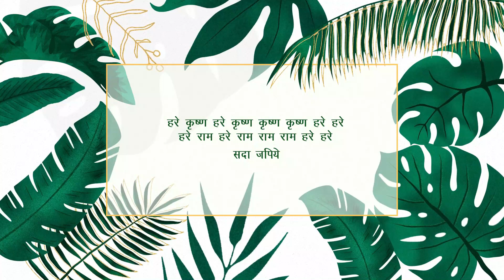आशा पूर्ण करते हैं वृंदावन के आसेश्वर महादेव!